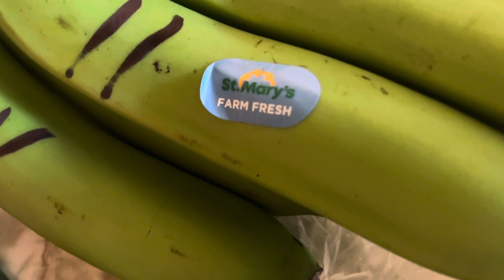Why is it so expensive to cook Jamaican 🇯🇲meals in Canada 🇨🇦 / Remembering the old days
While growing up in Jamaica, this was a popular meal in my household. It wasn’t my favourite as a child but I grew to love and appreciate it especially because it brings many memories of my childhood days and helps me to remember my great grandparents. 🙏🏾❤️🙏🏾